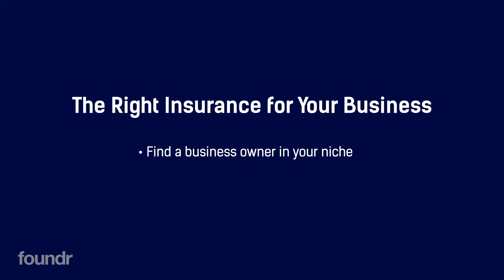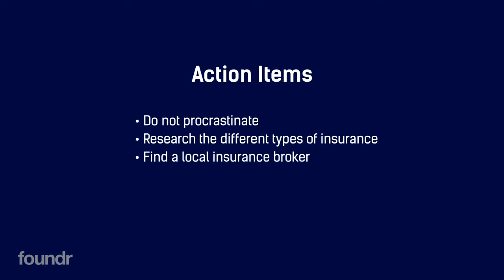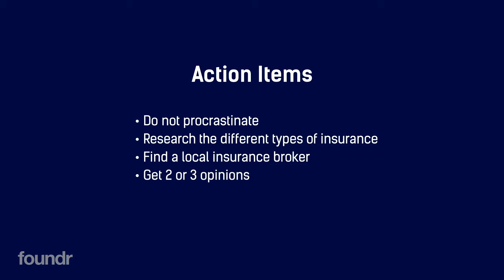📈 5 Things to Know Before you Structure Your Finance 🤔